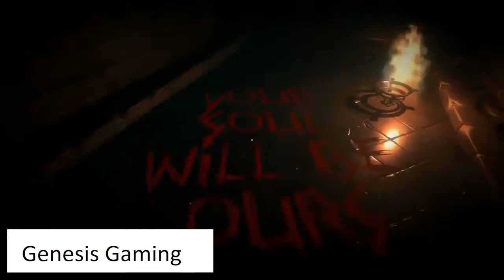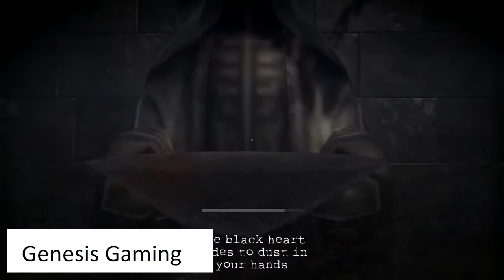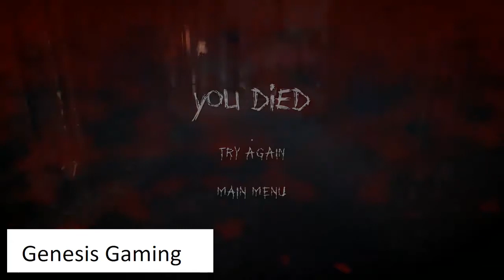DEATH GASP PC GAMEPLAY 2019 | HD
Death Gasp is a horror survival game in which you will have to solve a series of riddles while escaping the creatures that are lurking in the darkness. Reaction and good decision-making is almost as important as not freaking out. Will you be able to make it to the end of this fear-infusing dungeon?